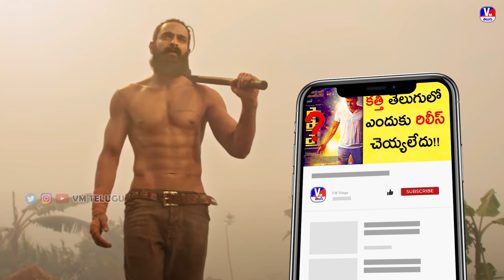Lakshya Movie Review Telugu | VM Telugu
*Tags*